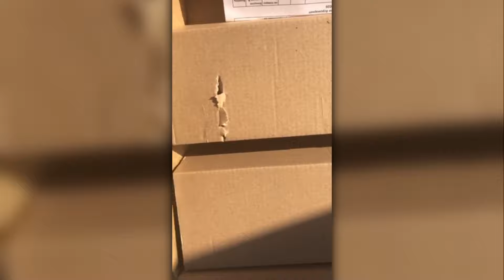ВІДЕОВІДГУК АГРОМАРКЕТ | Оливкові дерева | Agro-Market.ua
Ваші відеовідгуки неймовірні та завжди радують нас! Завдяки Вам та вашим порадам ми продовжуємо працювати. Дякуємо за неймовірний досвід та інспірацію.

Чесні відгуки від наших покупців. Дивіться відео та переходьте на наш сайт. В нашому каталозі ви знайдете лише найкращі саджанці плодових, квітучих та декоративних рослин, а кешбек зробить покупки ще вигіднішими. Агромаркет — знаємо чого ви хочете!